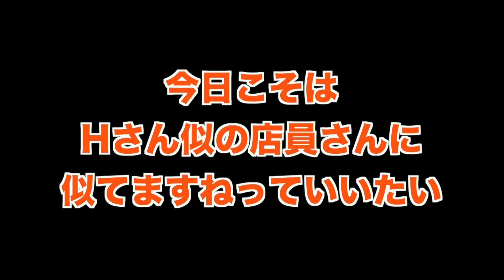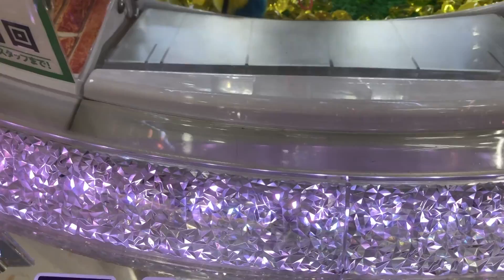クレーンゲーム❣️激取りして店員さんに〇〇言うまで帰れません